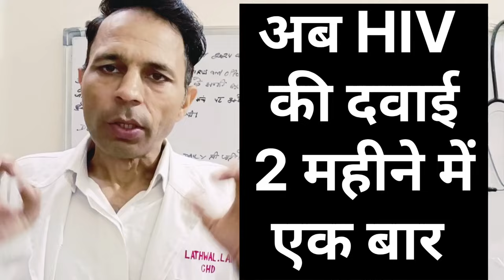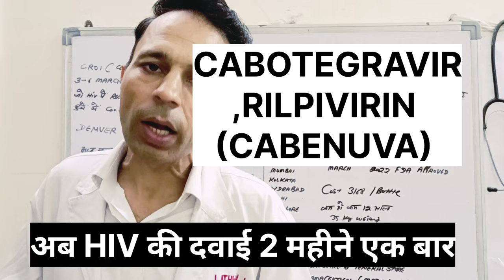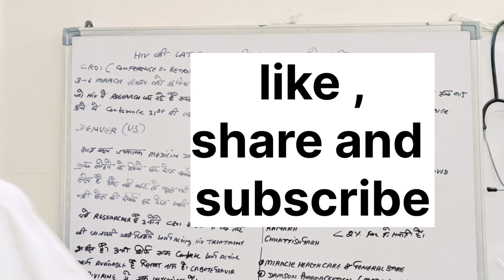अब एचआईवी की दवाई दो महीने में एक बार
HIV को समझो साधारण शब्दों में aidssymptoms hivtreatment एचआईवी hivprevention aidscontrolsocietyHIV के ऊपर बहुत खबर, New HIV LA-ART
कौनसे HIV इनफेक्टेड मरीज़ जिनके INTERCOURE से भी HIV नहीं फैलता
HIV के ऊपर 3 मई 2024 को आई बहुत बड़ी खबर
एचआईवी होते ही इन बातों का ध्यान रखें, HIV कभी ऐड्स में नहीं बदलेगा ,
STD के द्वारा HIV के अलावा और कौन-कौन से वायरस आ सकते हैं
HIV 3 महीने और 6 महीने तक NEGATIVE अचानक 1 साल के बाद पॉजिटिव आ सकता है
एक अनोखे तरीके से एचआईवी होने का मामला सामने आया है
HIV ऐड्स में कब बदलता है when convert hiv in aids
अगर यह उपाय करोगे तो एचआईवी को बढ़ाने से रोका जा सकता है
HIV की ART के खरतनाक साईड इफैक्ट्स what are antiretroviral therapy sideffects
CRISPR/Cas9 तकनीक से हो सकता है HIV का खात्मा CRISPR/Cas9forhiv#hivtreatment
किस प्रकार के यौन संबंध से HIV सबसे जल्दी फैलता है
HIV मरीज़ कौन कौन से देशों में पैर भी नहीं रख सकते
सबसे पहले एचआईवी किन लोगों को पकड़ता है
HIV की सबसे ताकतवर दवाई आ गई है sunlenca, lenacapavir
एचआईवी की वैक्सीन कौन से चरण में है एचआईवी वैक्सीन
एचआईवी को ऐड्स में बदलने में कितना समय लगता है
HIV की ART दवाई खाते समय ये गलती मत करना जा सकती हैं जान
कब होगा एड्स जड़ से खत्म WHO ने बताई तारीख़
कब होगा एचआईवी जड़ से खत्म हो ने बताई तारीख hivtreatment sunlenca-lenacapavir#Cabenuva)
kab hoga chabi khatm who ne batai tarikh
kya HIV khatm ho sakta hai
kya 2030 mein se bhi khatm ho jaega
aaj ke din kaun sa treatment hai Jay chevi ke liye stable hai
आज के दिन कौन सा ट्रीटमेंट है जो एचआईवी के लिए बहुत ज्यादासूटेबल है
एचआईवी का इलाज संभव है क्या 2030 तक चाहिए खेला जाएगा
ब्लड बैंक में HIV का कौन सा टेस्ट करते हैं HIV TEST IN BLOOD
आज के बाद HIV से किसी की मौत नहीं होगी now nobody will die with hiv infected PREP, PEP#art
6 महीने के बाद HIV के कौन से लक्षण आते हैं
क्या HIV मरीज शादी कर सकते हैं || can hiv patients get married,
HIV patient kisse shaadi kar sakte hain
एचआईवी पेशेंट किस से शादी कर सकते हैं
एचआईवी पेशेंट कब शादी कर सकते हैं
क पेशेंट बच्चा पैदा कर सकते हैं
क्या एचआईवी पेशेंट के बच्चे को भी एचआईवी हो सकता है
एचआईवी पेशेंट का बच्चा पैदा करने के लिए वायरल लोड कितना होना चाहिए
HIV होने के बाद इन्सान कब तक जिन्दा रहता हैhiv patient life span#hivtreatment#hivexposure
HIV Test Negative लक्षण अभी भी हैं क्या करें.?HIV test negative but symptoms persisting#hivexposure
what to do symptoms persisting of HIV but HIV test in negative
HIV test is negative but symptoms are coming
HIV symptoms but HIV test is negative
HIV symptoms
HIV test negative
Western bloat method
HIV p24 test
HIV card antibodies test
HIV symptoms coming but HIV test negative three times
again after 6 month HIV test negative but symptoms are persisting now
what to do if symptoms are persisting for HIV and HIV test is negative
एचआईवी से इंसान कितने दिनों में मर जाता है || HIV INFECTED EXPECTED LIFE#aidssymptoms
HIV hone ke bad Insan kab tak Jinda rah sakta hai
HIV infected expected life
LIFE SPAN AFTER HIV /AIDS
WHAT IS DIFFERENCE BETWEEN HIV AND AIDS
ANY VACCINE OF HIV
NATIONAL AIDS CONTROL ORGANISATION
 NACO
AIDS TREATMENT
AIDS Antiretroviral therapy
latest tratment hiv
can hiv kill human
what happened after hiv
can kissing cause hiv
how spreading hiv
definitely in hiv AIDS
any vaccine of hiv AIDS
total hiv patients in india
W.H.O WORLD HEALTH ORGANISATION
HIV TREATMENT IN CHANDIGARH PGI
HIV TREATMENT IN AIIMS DELHI
HIV TREATMENT IN AIIMS LAKHNOW
HIV TREATMENT IN ROHTAK PGI

HIV hone ke bad Insan kab tak mar jata hai
HIV ke bad Insan kitne din tak Jinda rahata hai
HIV aur ads mein kya antar hai
kya Bina HIV AIDS ho sakta hai
HIV FIRST STAGE TIME
WHAT IS NORMAL VIRAL LOAD IN HIV /AIDS
WHAT IS CD4 IN HIV

Hiv, Aids
symptoms of hiv
Hiv ke lakshan
hiv के लक्षण
hiv कैसे फैलती है
एड्स की बीमारी कैसे फैलती है
hiv का ईलाज क्या है
hiv kaise hota hai
hiv kisko hota hai
kya ake baar yonsambhandh banane se ho sakta hai
hiv ka pahla lakshan
hiv ke lakshan kya hote hai
kis kis se hiv hota hai
kya condom use karne ke baad bhi hiv ho sakta